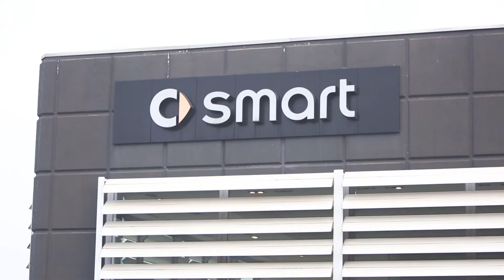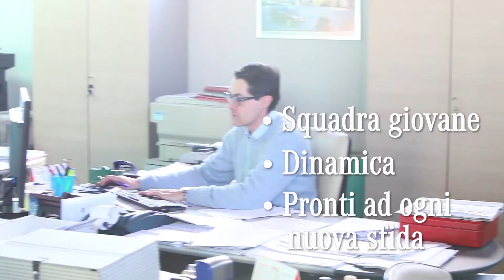CremaDiesel. Dove la Stella Brilla di più!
Ecco il nostro nuovo spot! Un viaggio all'interno della nostra Azienda con l'intero Staff protagonista!